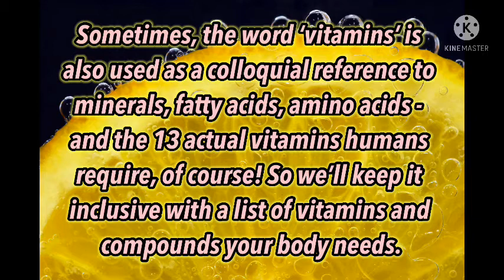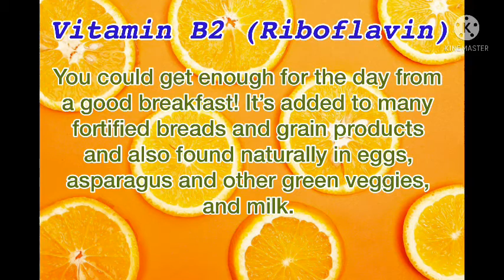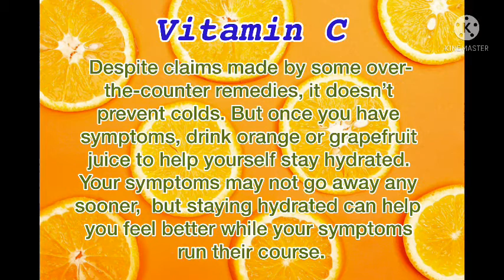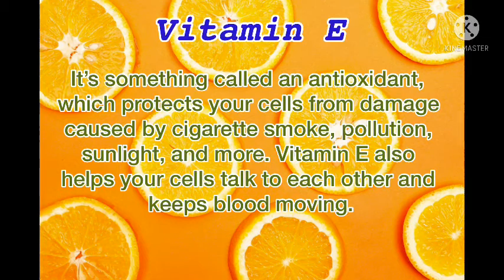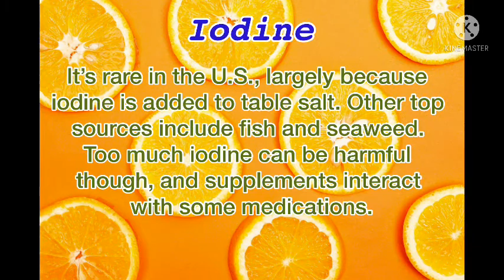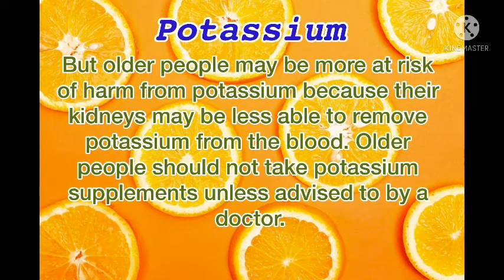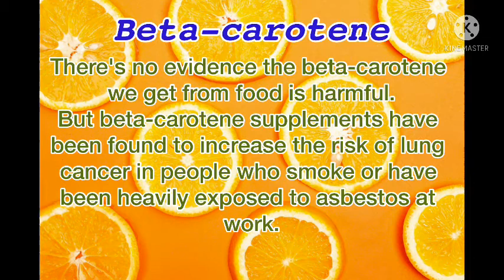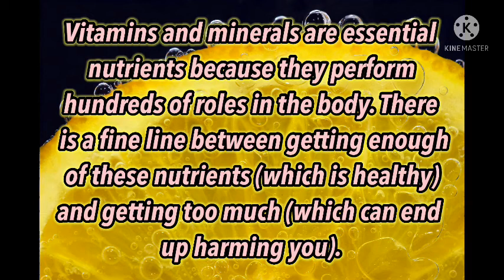VITAMINS and MINERALS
Contents:
00:33 Vitamin A
01:18 Vitamin B1
01:51 Vitamin B2
02:26 Vitamin B3
03:03 Vitamin B6
03:58 Vitamin B12
04:33 Vitamin C
05:24 Calcium
06:10 Chromium
06:33 Viamin D
07:13 Vitamin E
07:54 Folic Acid
08:35 Vitamin K
09:03 Iodine
09:31 Iron
10:38 Magnesium
11:00 Potassium
11:45 Selenium
12:06 Zinc
12:45 Beta-carotene
13:26 Phosphorus
13:59 Molybdenum
14:28 Manganese
15:02 Copper